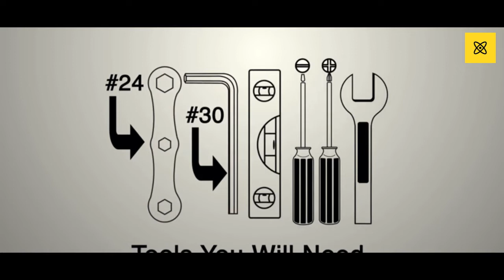Top 5: Best pool table for home game room 2022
The 5 Best Pool Table Brands + Top Table Picks.

1. Barrington Billiards Arlington 100"" Billiard Table

2. Hall of Games Edgewood 84" Billiard Table

3. Hathaway Fairmont Portable 6-Ft Pool Table

4. MD Sports Billiard Table Set

5. EastPoint Sports Masterton Billiard Table

Hop onto any billiards online store, and you'll see a huge load of pool tables available to be purchased. Costs will change from $1000 for a modest and unstable item, through to $10,000 for a top of the line pool table.

This aide doesn't cover all brands accessible. All things considered, we'll center around the best pool table brands for the cash, accessible in the USA at this moment.